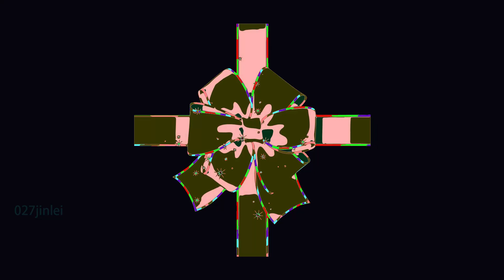Ribbon Bow Centered